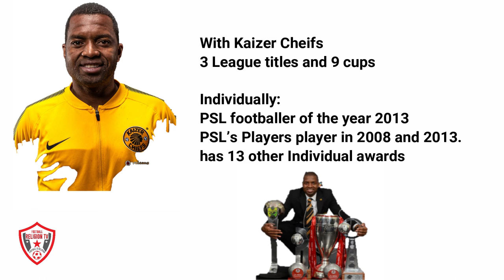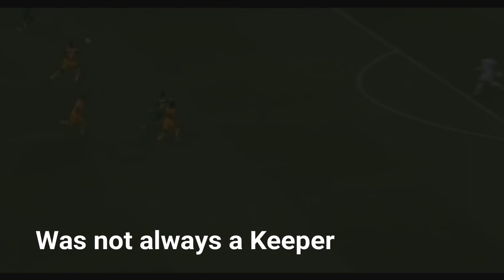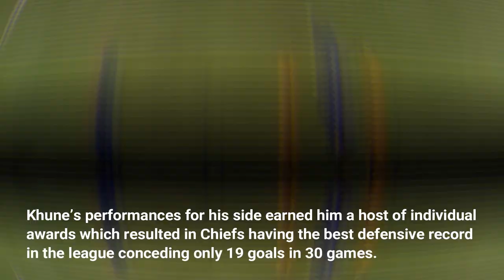Itumeleng Khune Short Documentary || Save After Save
Itumeleng Khune Is a South African Goalkeeper who plays for Kaizer chiefs in the PSL and for the South African national team.

@zenandeMakina on all social media.

Football is Religion

Video Credit to:
DSTV